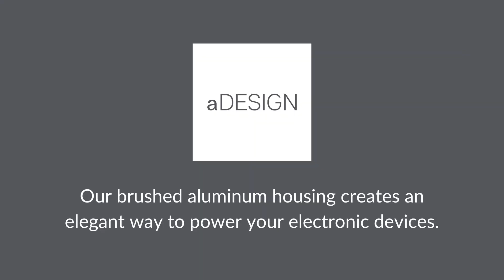Austere \\ V Series Power Unboxing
\\ ABOUT US
Launched in 2019, Austere is a unique technology accessories brand committed to spectacularly designed, technologically superior products to power and connect your life. From high-performance power, cable and clean products, Austere represents the intersection of flawless, minimalist design and advanced technology to redefine technology accessories. Austere stands apart from all other technology accessories manufacturers for its commitment to designing a new generation of products that offer consumers more stylish and better ways to connect both with their electronic devices and each other.